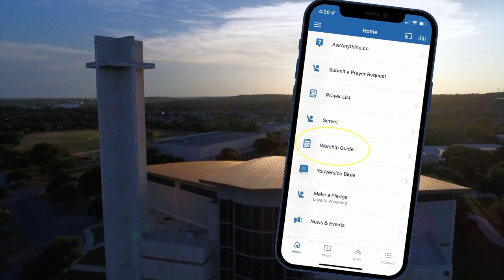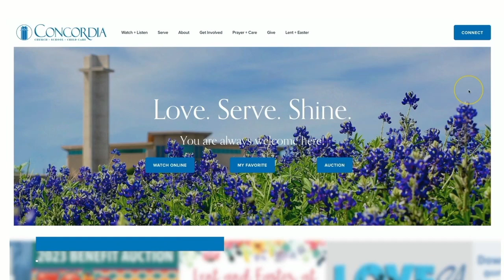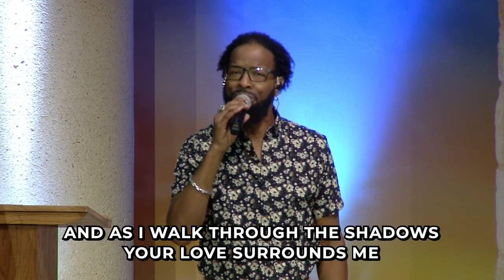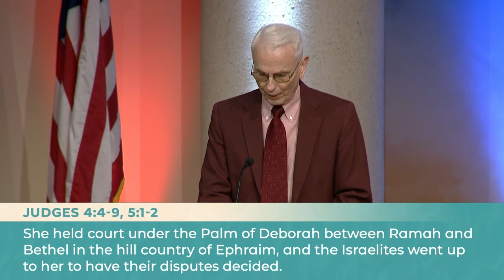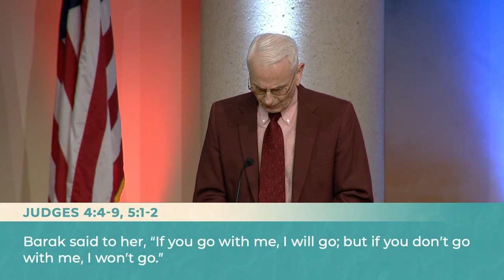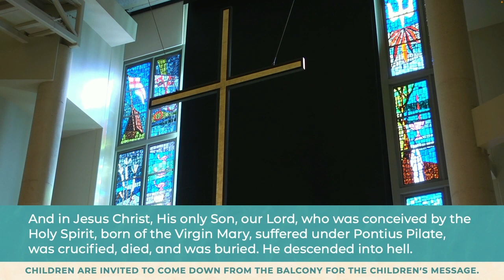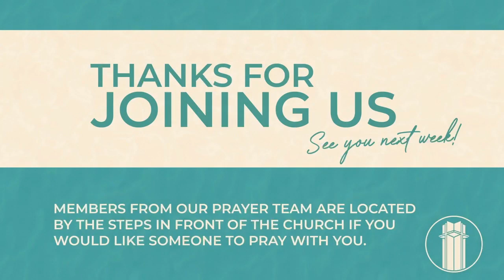"Leading with Courage"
This sermon will focus on the story of Deborah, a judge, and prophetess who led Israel with courage and wisdom. We will explore the lessons we can learn from her leadership and how we can be bold and faithful in our own lives.